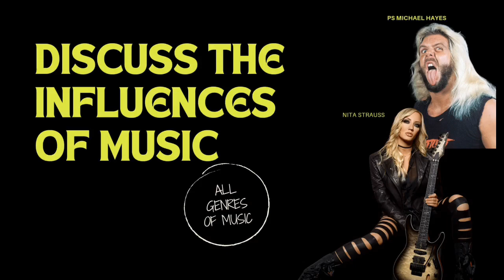Ring Respect Radio The Career Of Bob Backlund